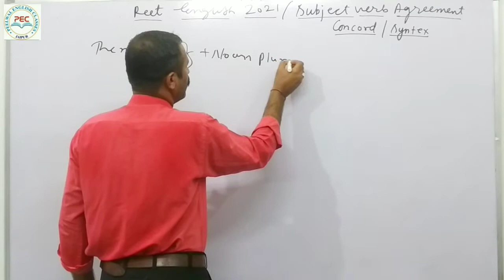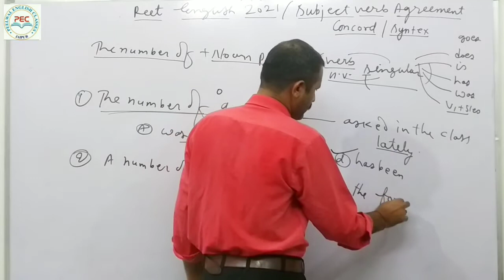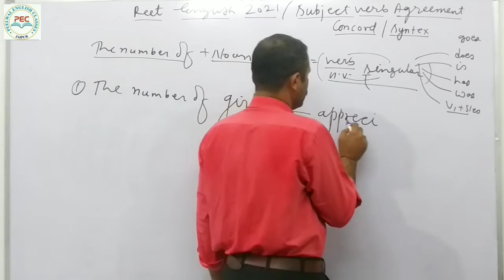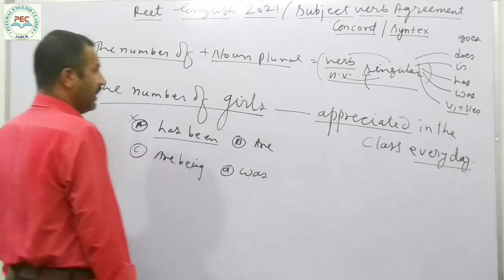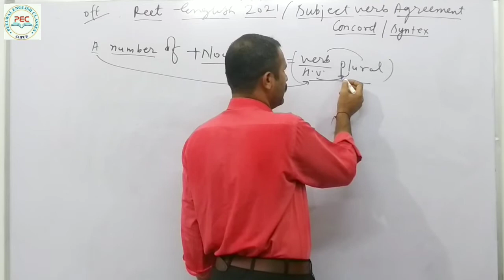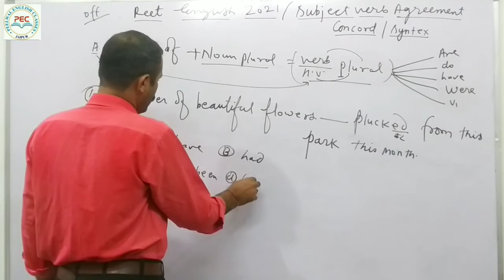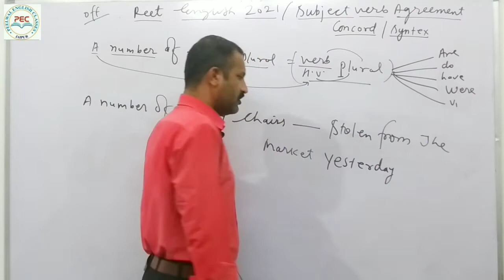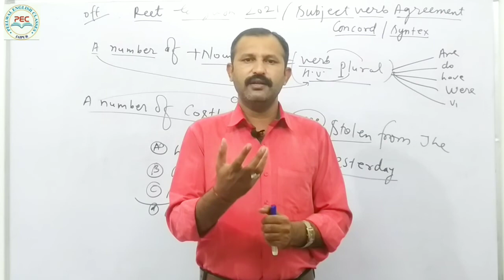Subject verb agreement |part 3 | English |Reet 2021 | Level 1&2| by Rk peelwal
Hi
I am Rk peelwal, welcome to Peelwal English Classes.
Subject-Verb Agreement. Subjects and verbs must AGREE with one another in number (singular or plural). Thus, if a subject is singular, its verb must also be singular; if a subject is plural, its verb must also be plural.

Peelwal English Classes India's leading platform for Civil Services Preparations . With more than 80,000 students across India , peelwal classes Coaching continues to teach learners for various competitive exams for entrance to prestigious careers. We work to discovering hidden potentialities of students, making them realize their untapped skills, and helping them streamline their dynamism towards productive outcomes.  It is structured on the principle of consistency and hardwork and believes in scientific approach of study based on perfect planning and proper guidance.  The starting point of all achievement is desire and we desire to enhance the quality of education received by our students, desire to forge Winners and that is what makes us distinctive as Winners Don't Do Different Things, They do it Differently !

of passive voice in english | Spoken English | part 4 | by Rk peelwal